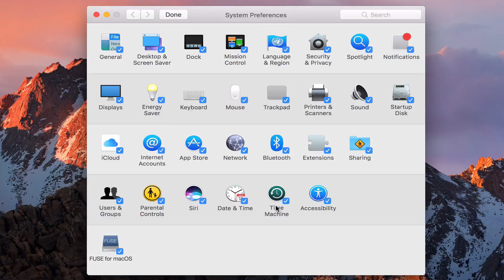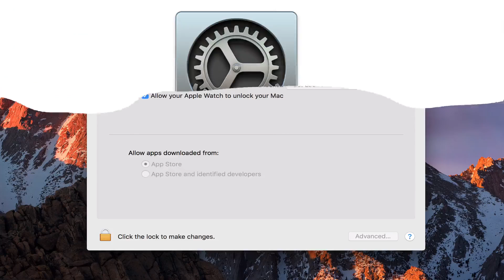إخفاء الإعدادات و البحث عنها في إعدادات نظام الماك